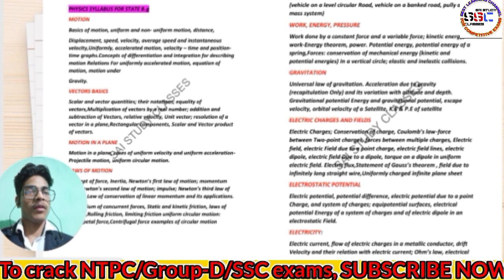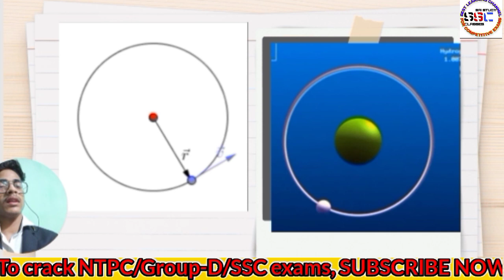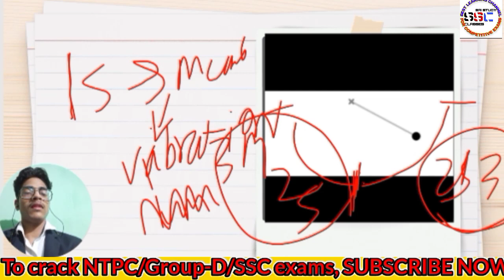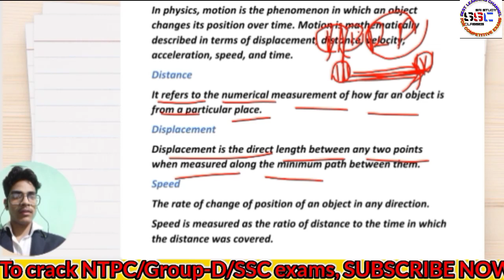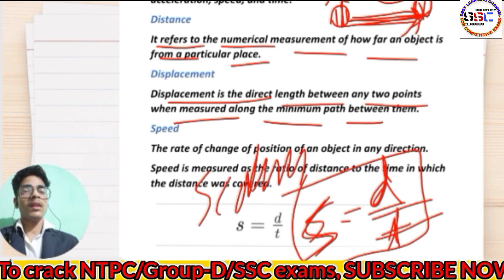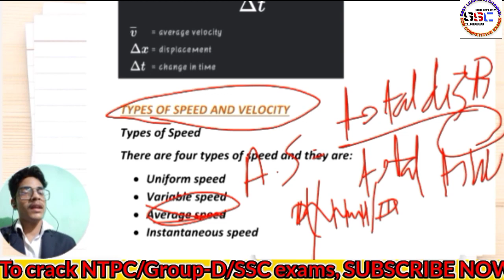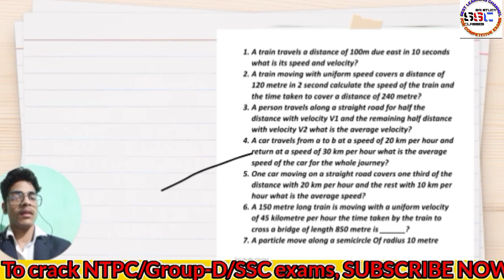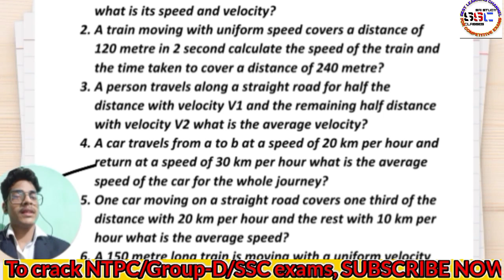Motion | Physics | Introduction | B.Ed science CT Entrance 2021 | Odisha B.Ed CT Exam 2021 | ShivSir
Motion | Physics | Introduction | B.Ed science CT Entrance 2021 | Odisha B.Ed CT Exam 2021 | Shiv Sir

b.ed entrance paper 2021
b.ed entrance exam 2021
oldisha bed 2021